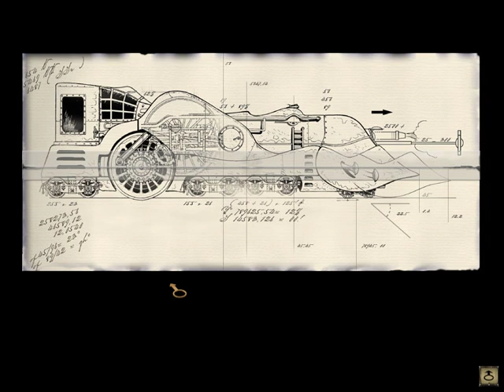Syberia #8 Fehlender Schlüssel zum Grab - Let's Play - Deutsch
Infos zum Spiel:
Name: Syberia
Ein Spiel von Benoit Sokal
Publisher und Entwickler: Microids